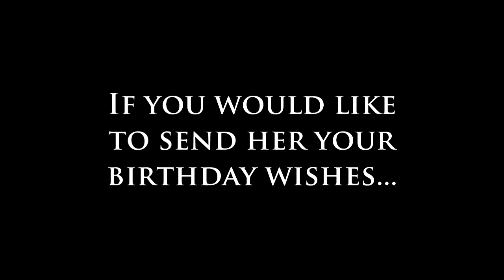Maisy Stella {10th Birthday Project}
We're organizing a birthday project for Maisy! If you would like to participate you can make a video of yourself, write a message or do some fan art and send it to
We can't wait to see what you send!!
Stella Sisters Staff!